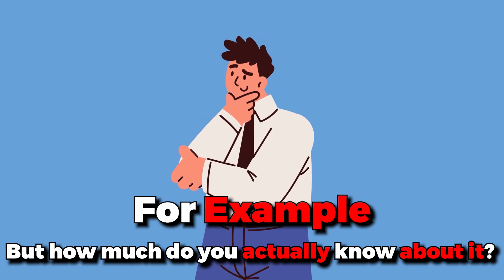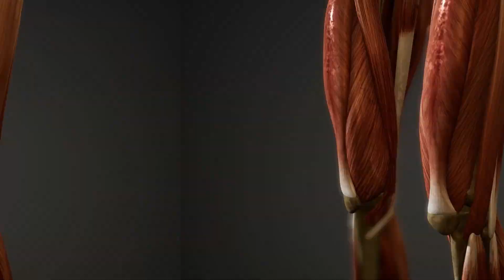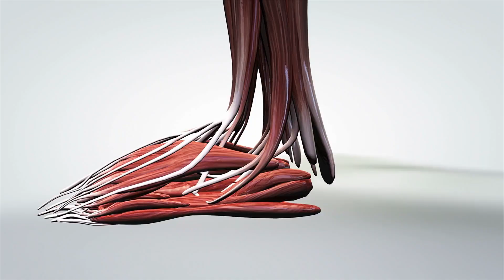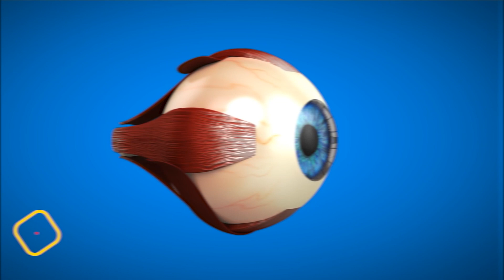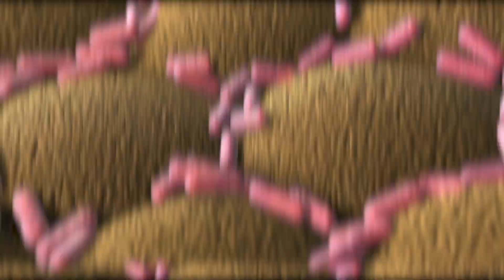10 Weird Facts About Your Body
Take a look at these more or less weird facts about the human body!

00:00 - Intro
00:23 - # 1 Your Body Spontaneously Changes From Walking to Running at a Certain Speed?
01:10 - # 2 You Burn Calories While You're Sleeping
01:51 - # 3 Muscle Soreness In Muscles You Didn't Train?
03:08 - # 4 Mid Life Crisis: You Lose 1% of Your Strength Every Year
03:40 - # 5 Total Body Workouts vs Split Workouts
04:19 - # 6 The Pressure on Your Feet is 267% Your Body Weight When Running?
04:52 - # 7 Standing for 2 Hours Equals Walking for 30 Minutes
05:31 - # 8 Your Eye Is Your Fastest Muscle
06:07 - # 9 Your Body Contains Trillions of Bacteria
06:41 # 10 The Strongest Muscle in Your Body?

for more captivating health and wellness content.